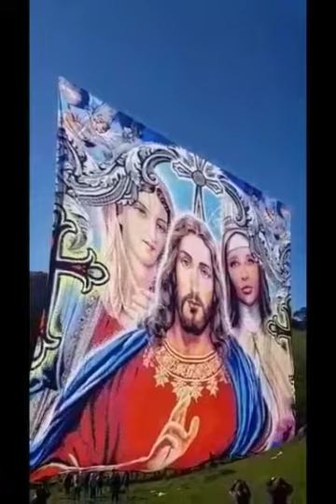The time is now to believe that Jesus will help Globally with the COVID-19 (Stay positive)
The time is now to believe that Jesus will help Globally with the COVID-19 (Stay positive during quarantine)